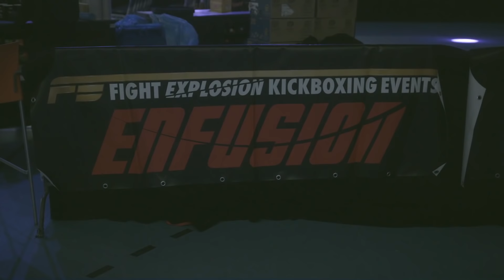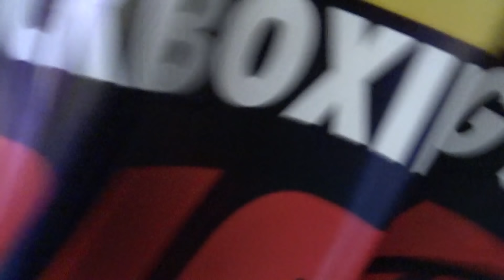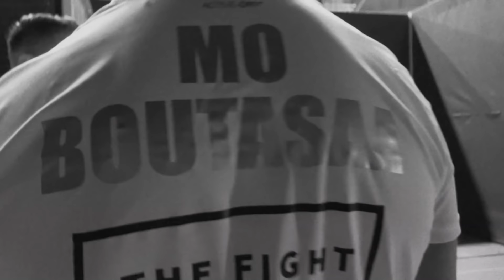BOUTASAA VS. EL MOUKADAM: ENFUSION 2020 "IK ZEI TOCH DAT IK KAMPIOEN ZOU WORDEN!"